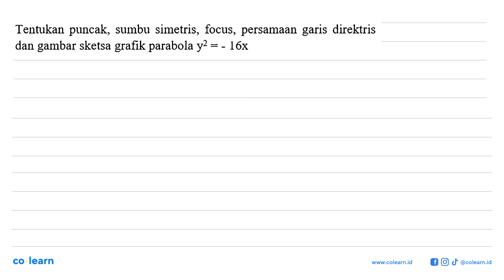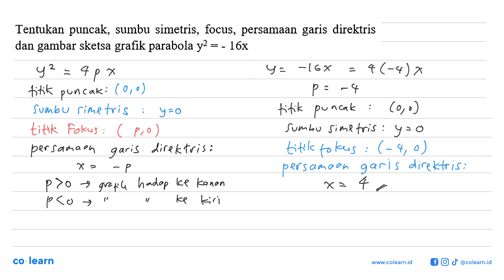Tentukan puncak, sumbu simetris, focus, persamaan garis direktris dan gambar sketsa grafik parabo...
Tentukan puncak, sumbu simetris, focus, persamaan garis direktris dan gambar sketsa grafik parabola y2 = - 16x

Topik atau Materi: Fungsi kuadrat dan grafik parabola - Fungsi - KALKULUS - Matematika Kelas 10 SMA -

00:00 : Bedah Soal
01:00 : Konsep, rumus dan pengertian Fungsi kuadrat dan grafik parabola
01:18 : Langkah penyelesaian soal
01:45 : Jawaban akhir
02:15 : Penutup